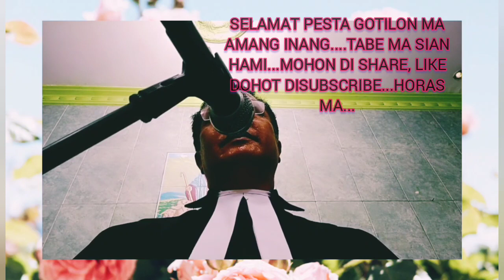Khotbah Pada Pesta Gotilon HKBP Mandala 1 Medan, Lukas 11 : 27 - 28 "Sukses...."